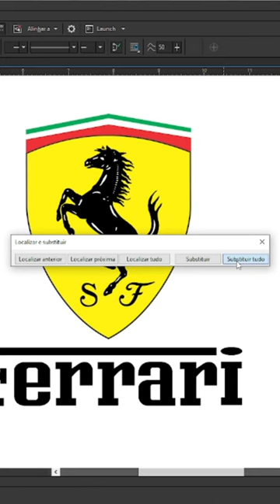Converter Rgb em Cmyk automatizado no Corel Draw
Que tal converter todo o arquivo de rgb para cmyk automatizado?
Se liga nesta ferramenta que existe no Corel que irá lhe ajudar bastante.
Lembrando: RGB monitor e CMYK impressão digital.